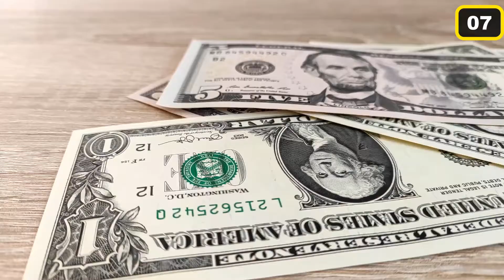The Most Expensive Food Around the World !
Hi there, and welcome to Eluxe Hub! Every country has their own gastronomic treasures, which are sold for a small amount of money. However, if you are someone who enjoys fine dining and quality over quantity, then you are in for a treat! Because in this video, we will be taking a closer look into the most expensive food items around the world that you have to try at least once in your life.

Eluxe Hub! A place where you'll find all things luxury.  Discover the Luxury lifestyle and learn about celebrities, billionaire and socialites along with the finest and rarest collections of cars, mansions, and exotic locations in the world.  If you had the money to indulge in the Luxury lifestyle, how would you spend it or invest it? Let us know!